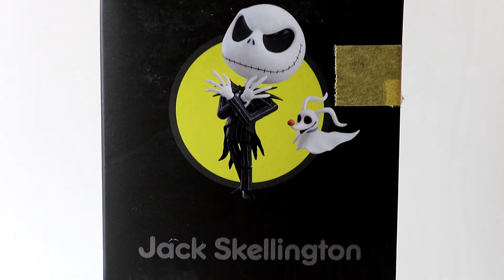JACK SKELLINGTON - THE NIGHTMARE BEFORE CHRISTMAS : NENDOROID #1011 ♡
Aujourd'hui je vous présente l'un des personnages emblématique de l'univers de Tim Burton et l'un des personnage Disney les plus représentais à Halloween et Noël : Jack Skellington !

Cette Nendoroid est vraiment magnifique ! Les détails sont fou et les accessoires sont suffisant pour faire diverses scènes.

Je vous laisse découvrir dans cette courte vidéo la Nendoroid et ses accessoires. J'espère que ça vous plaira.

Figurine : The Nightmare Before Christmas - Jack Skellington - Zero - Nendoroid (#1011) (Good Smile Company)

♡ Je monte avec Filmora Wondershare ♡
♡ Musique : Instrumental "This is Halloween" - The Nightmare Before Christmas ♡